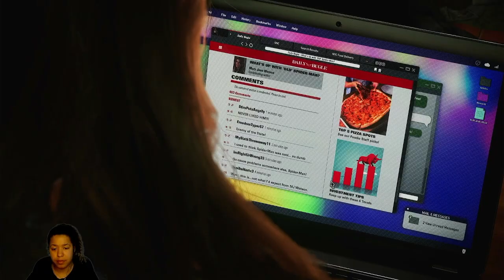MJs Time to Shine!!!! Spider Man 2 Casual Playthrough [#20]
This woman finally gets some cool powers, and I can't even play as her. LAME... She did whoop me though hahaha